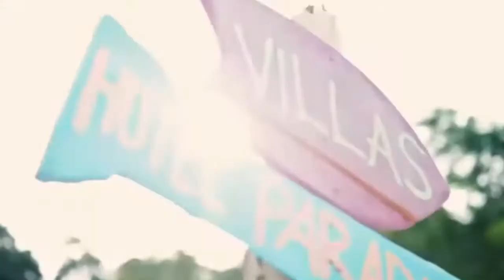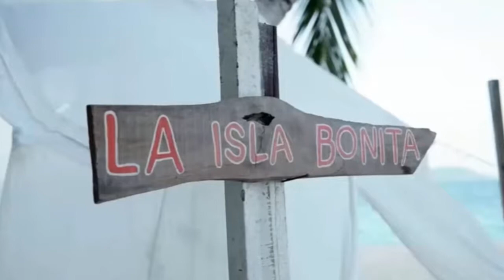Cumbia City - An Jone